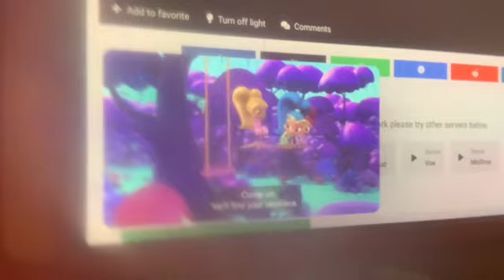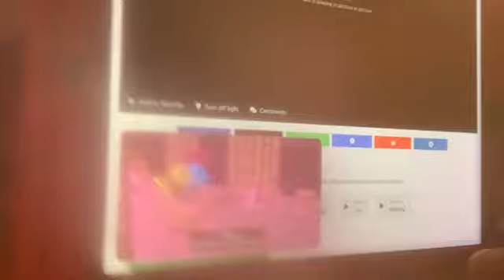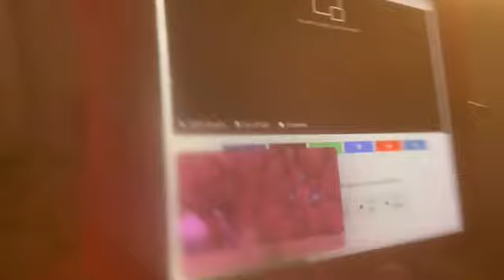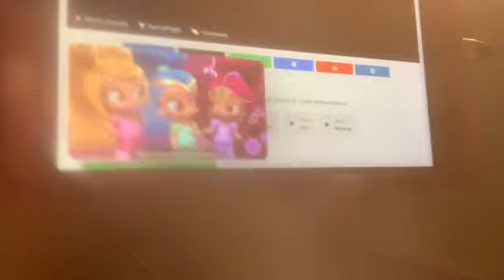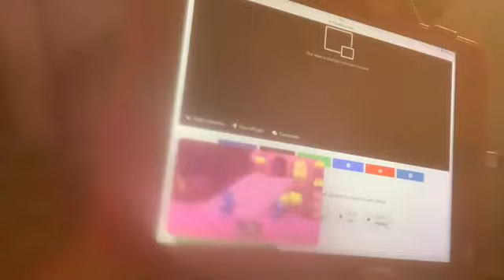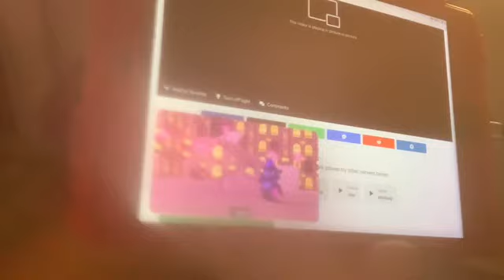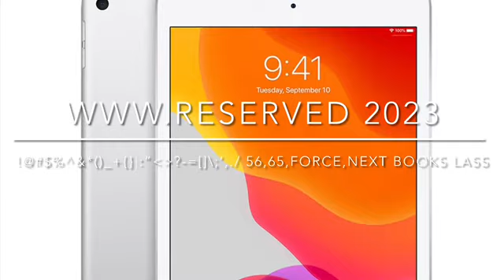NEW Short Kobe and iPad Fired Coming Up - Saturday September 30,2023